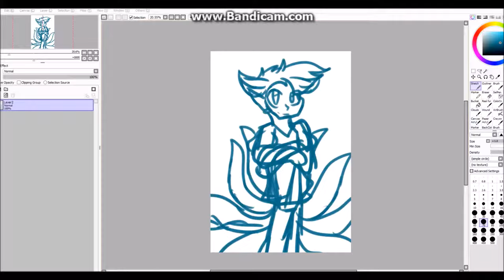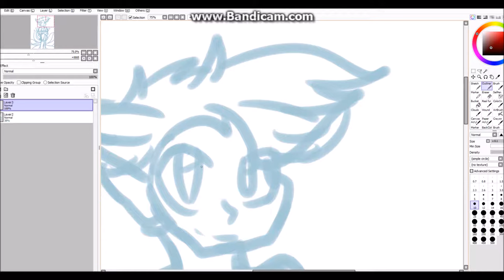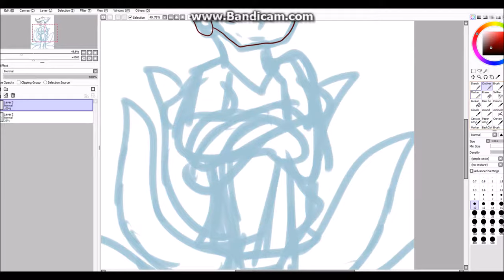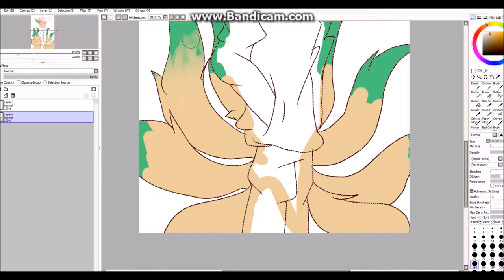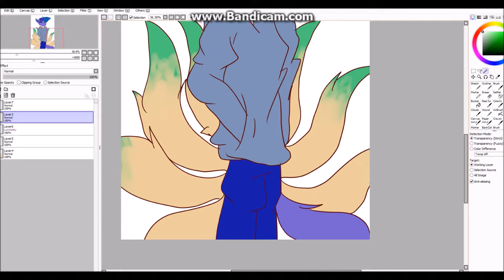Jack Kitsune {ART TRADE PT1}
Pt. 1, creating my half of the finished picture..

Song: (half of) Heartache by SharaX
Programs: Paint Tool SAI, Bandicam